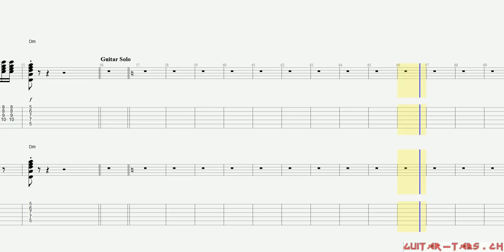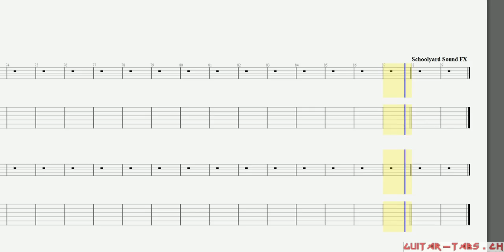Pink Floyd Tabs - Another Brick In The Wall (rhythm)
Pink Floyd Tabs
Another Brick In The Wall (rhythm)